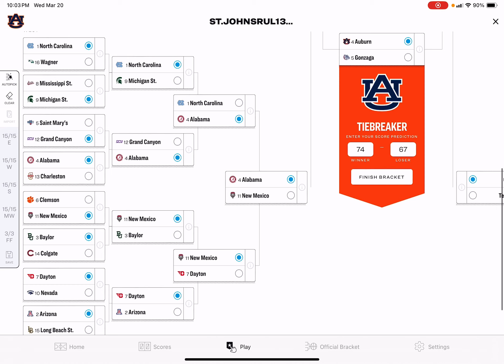March Madness Bracket Revisions